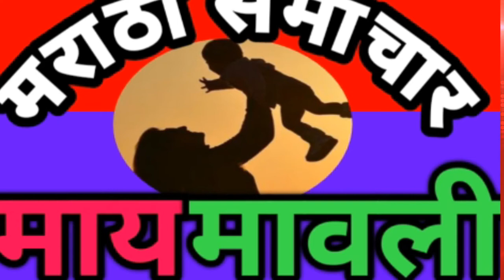आदिवासी छात्र कल्याण परिषद समिति का चुनाव